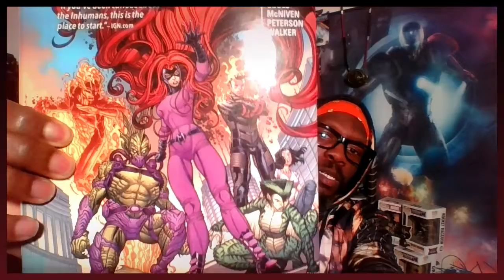UCU: What is your favorite comic book?